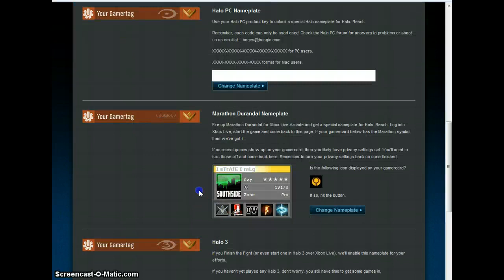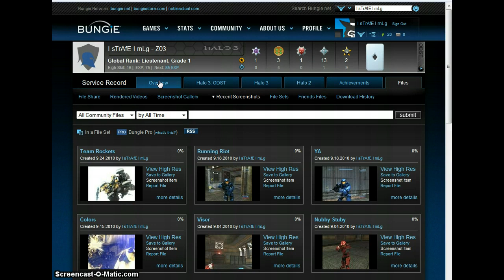how to get icon for halo reach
srry u cant hear me my tv was up